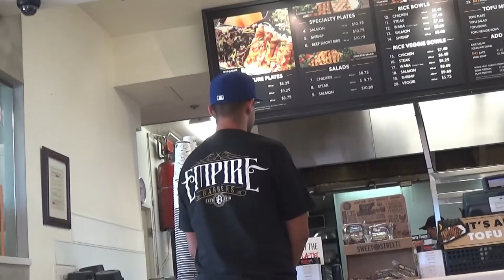Waba Grill and a Good Time. (Vlog 7)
its Friday!!! Another Basketball Game!!!